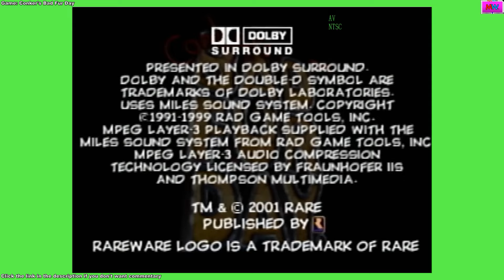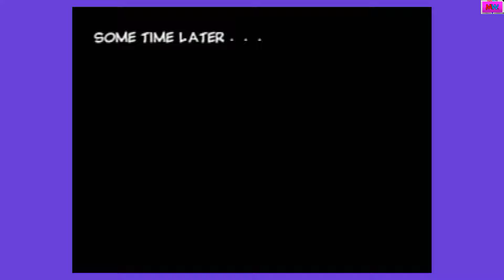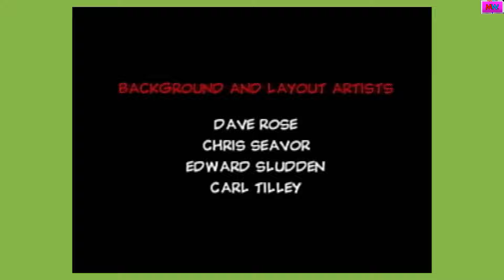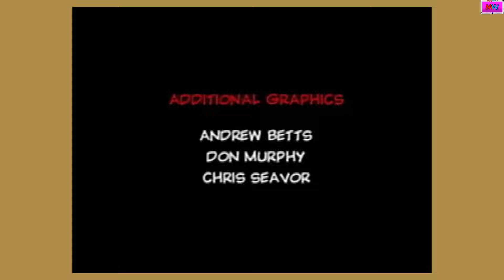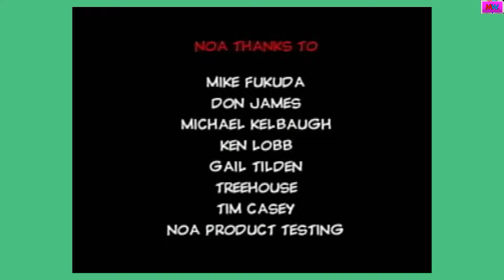This ending is wild | Conker's Bad Fur Day (#14 Finale)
I'm going to conclude my playthrough on Conker's BFD for the N64.
With Commentary. Recorded 4/9/2024 on Nintendo 64.
(Social Media links)
(Talk to me)
Nintendo Switch Friend Code: SW-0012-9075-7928
PlayStation ID: MightyWolfTV2001
Xbox Gamertag: SplatterShot101